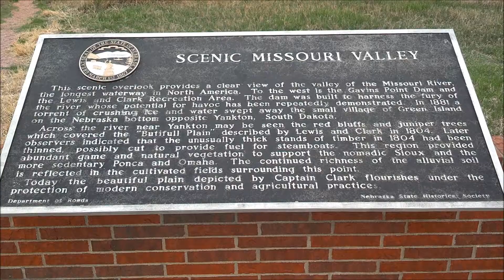Corps of Discovery Welcome Center in Nebraska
An outside look Corps of Discovery Welcome Center in Nebraska

Thank-you for all your comments and viewing the video. I have other videos on my YouTube